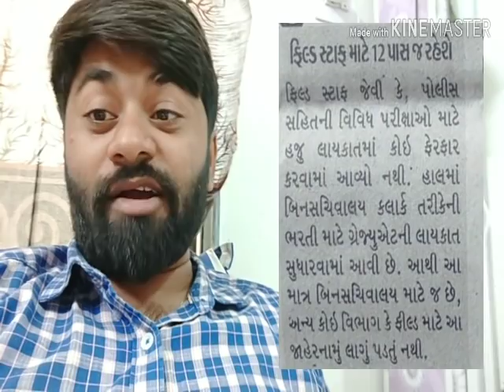વર્ગ3 ના જાહેરનામા નો સળગતો સચોટ જવાબ તલાટી 12 પાસ પોલીસ 12 પાસ જુઓ ખાસ અહેવાલ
AKSHAR CARRIER - CURRENT AFFAIRS BY JP SIR
મિત્રો ટેલિગ્રામ ચેનલ માં જોડાવ અને મેળવો jpsir નું ડેઇલી કરંટ સાવ નિઃશુલ્ક માં